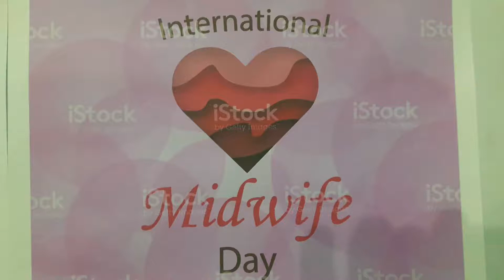Dr virk educational series